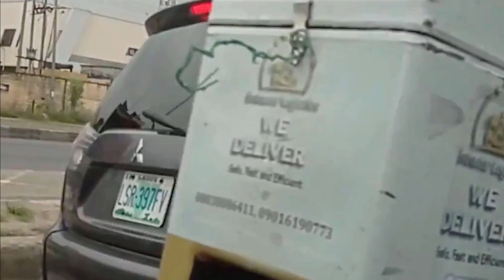moving from Nigeria to the United States of America!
Hi everyone. Welcome to my first video which is also my moving vlog from Nigeria to the US as a fully-funded PhD Student.